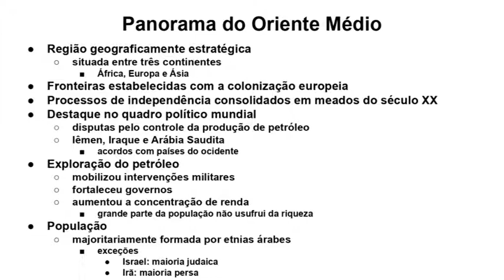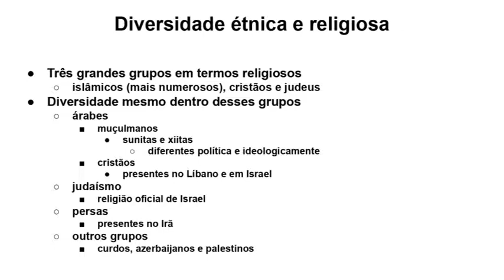Território e diversidade do Oriente Médio (GEOGRAFIA)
Descubra neste vídeo fascinante todos os aspectos relacionados ao território do Oriente Médio, incluindo a diversidade étnica, religiosa e a complexa formação territorial da região. Entenda como esses fatores influenciam a história e a geopolítica dessa área tão importante para o cenário mundial. Não perca a oportunidade de se aprofundar nesse tema tão relevante e cheio de nuances. Assista agora e amplie seus conhecimentos sobre o território do Oriente Médio.